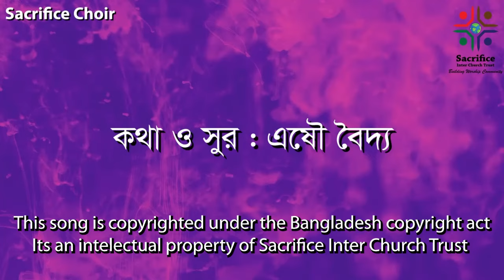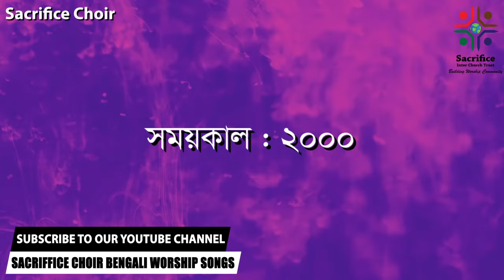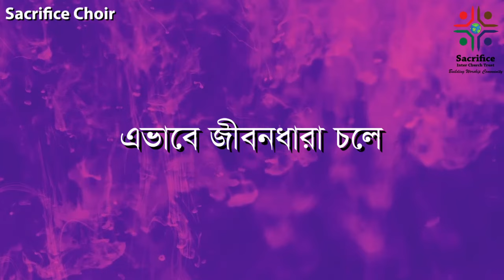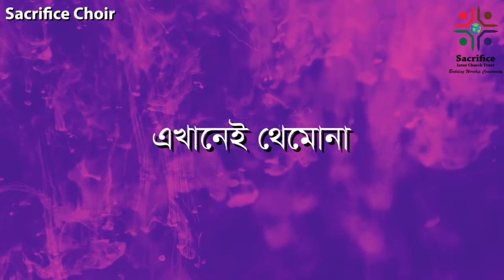Sacrifice Choir | Bohoman Sroth | Ekhane Themo Na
Lyric By: Easu Baiddya
Tuned By: Easu Baiddya
Voice Artist: Tapan Barman
Released: 2000

This song is copyrighted under copyright law. Using without permission is prohibited.